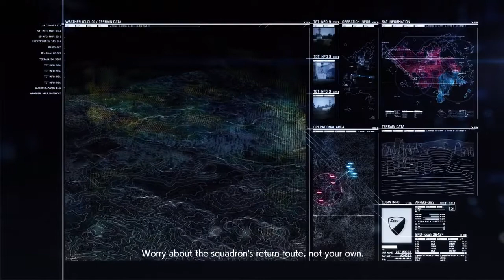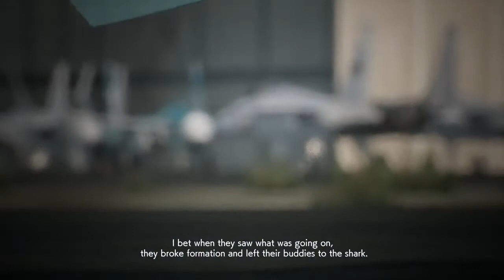DOGFIGHTING MIHALY! (MISTER X) -Ace Combat 7 But As Hard As Possible- Part 6